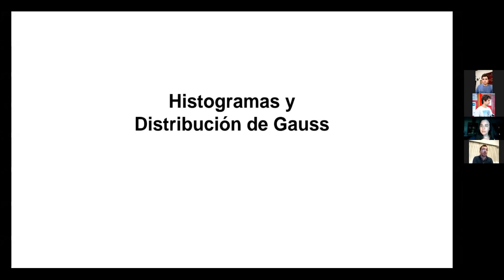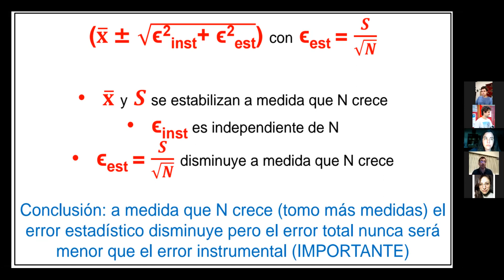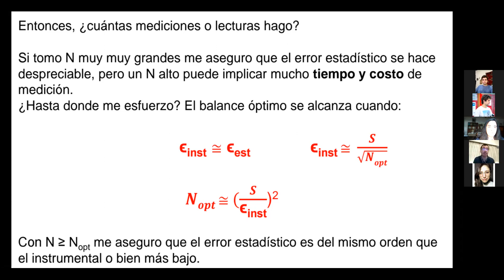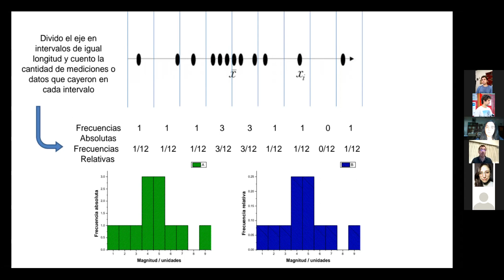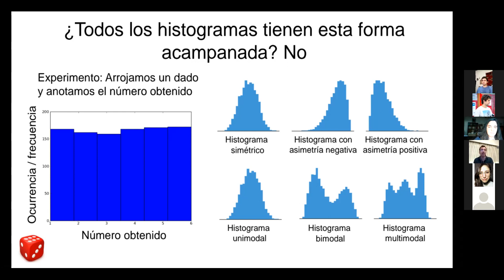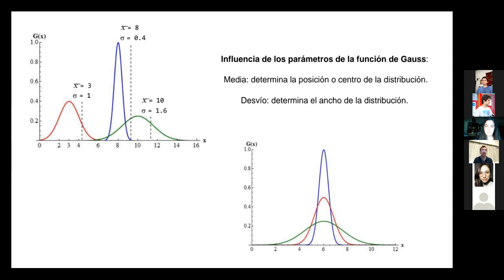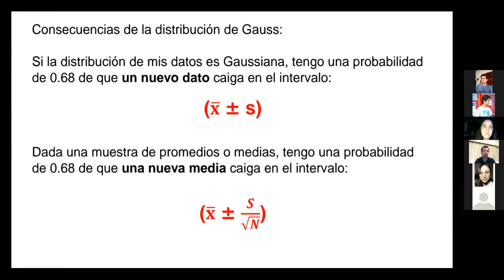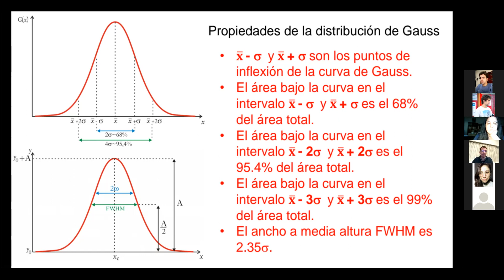Mecánica y Termodinámica: Laboratorio Clase 2 - Turno B